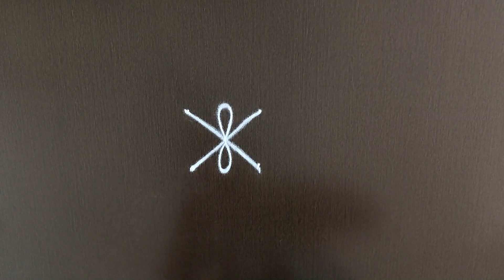2 dots easy rangoli | Easy apartment rangoli | 2*2 dots small kolam for apartment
2 dots easy rangoli | Easy apartment rangoli | 2*2 dots small kolam for apartment | 2 dots kolam